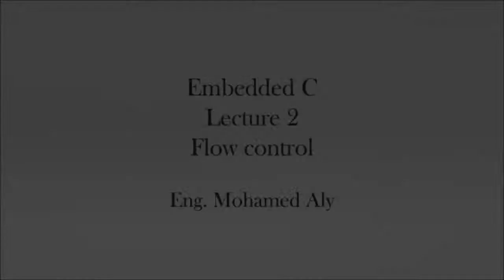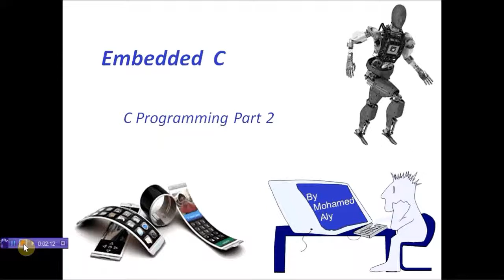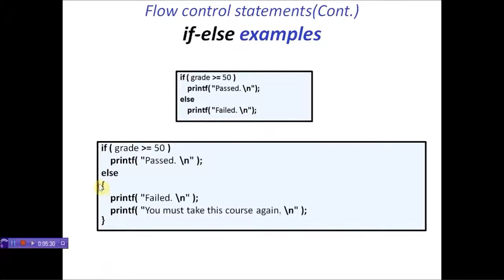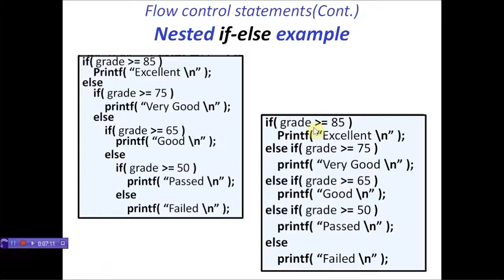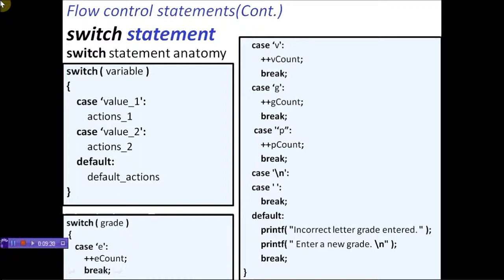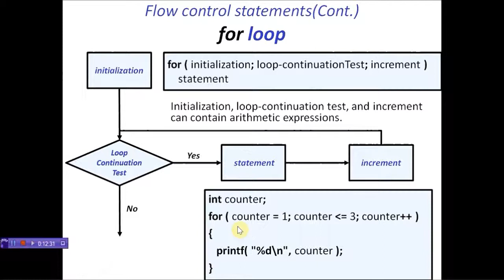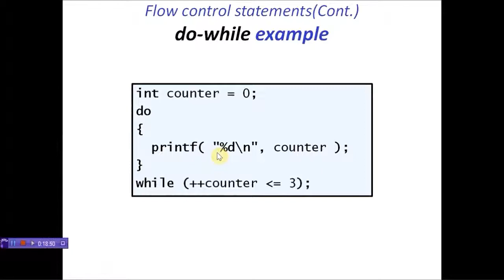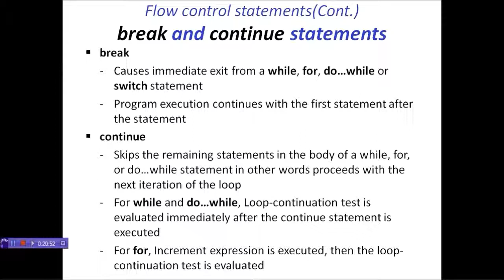VLSI Academy: Embedded C - Lecture 2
Title: Flow Control
Instructor: Eng. Mohamed Aly